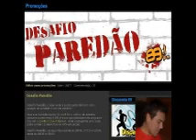Leo/Lerdas/Lezeras no Desafio Paredão 89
HAUhuahAUhaUHAUHAUAH